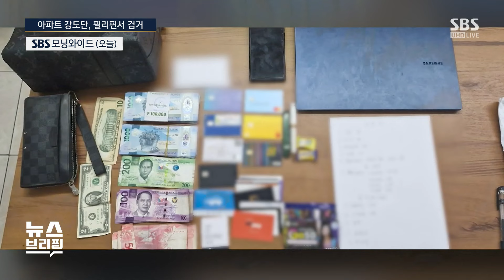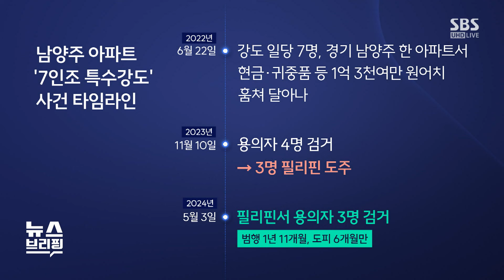남양주 아파트 강도 피의자 3명 필리핀서 검거…1차 작전 실패 3주 뒤 성공 / SBS / 편상욱의 뉴스브리핑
■ 대담 : 백기종 전 수서경찰서 강력팀장

● 아파트 강도단, 필리핀서 검거

백기종 / 전 수서경찰서 강력팀장
"2022년 '남양주 7인조 강도 사건' 용의자 3명 검거"
"필리핀 공조수사로 범행 2년 만에 필리핀 세부에서 검거"
"필리핀서 '코리안데스크' 시스템 통해 검거"
"체포 용의자 3명, 한국으로 강제송환 예정"